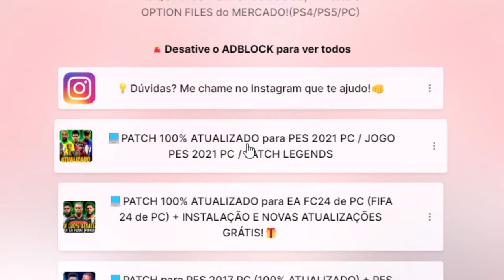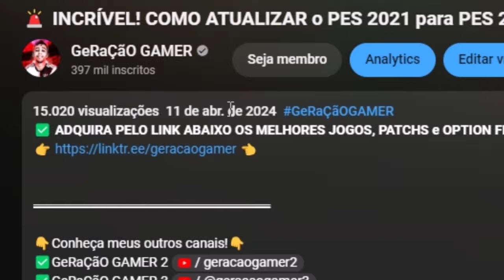RESSUSCITEI O PATO DOS TEMPOS DE MILAN!🤩 - Master League #20 | PES 2021 com PATCH